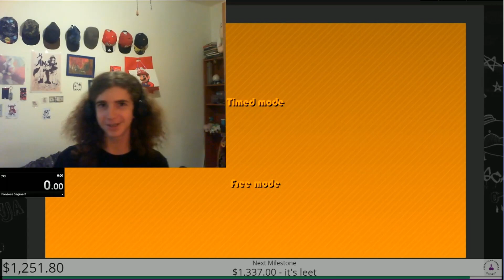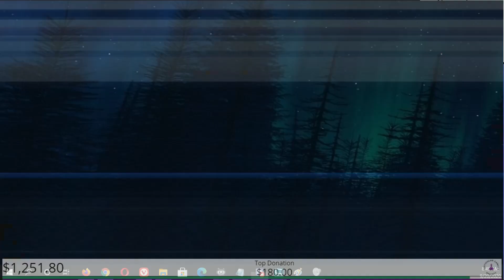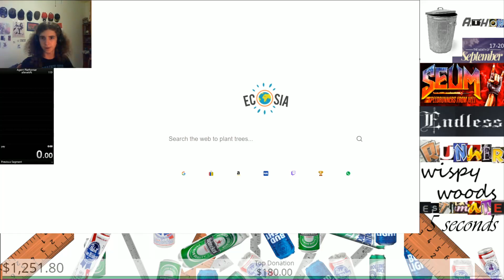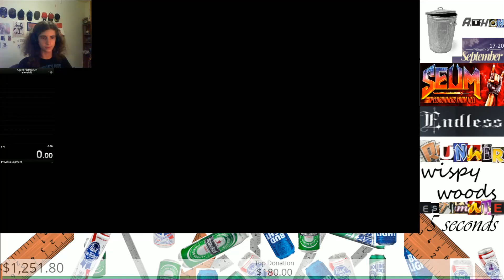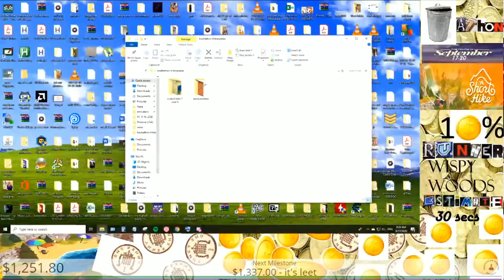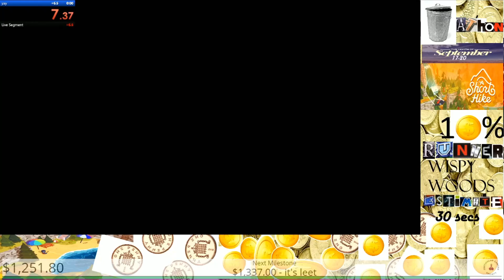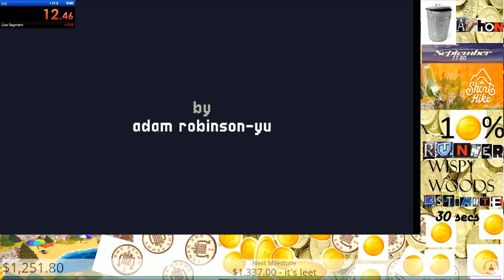Trashathon 4 Part 44: Agent Platformer, Seum, and A Short Hike by WispyWoods